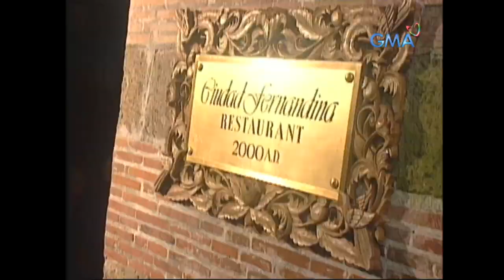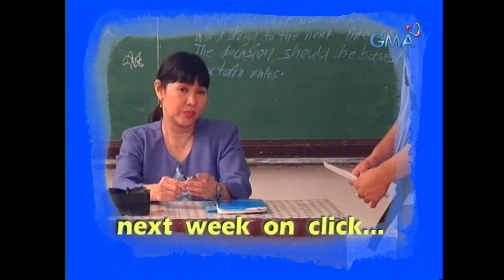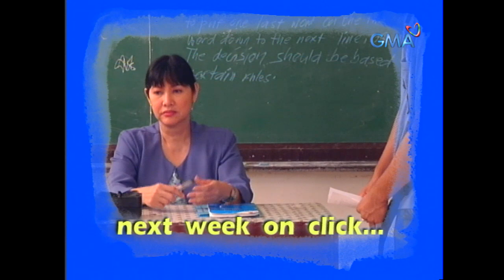Click: Full Episode 41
'Click' is a youth-oriented show released in 1999 featuring Roxanne Barcelo, Biboy Ramirez, Danilo Barrios, Angelika dela Cruz, Antoinette Taus, Richard Gutierrez, Alessandra de Rossi, JC de Vera, Iya Villania and Chynna Ortaleza.